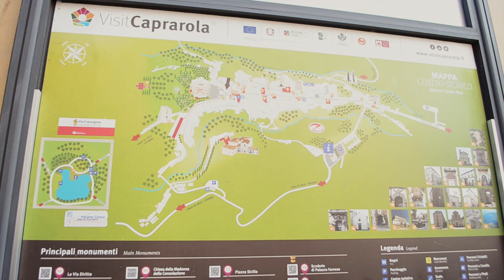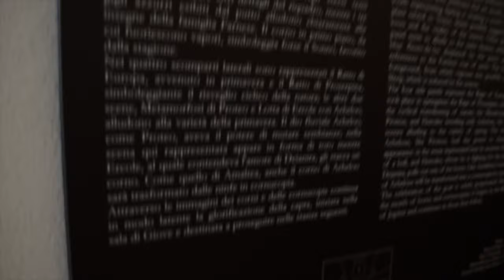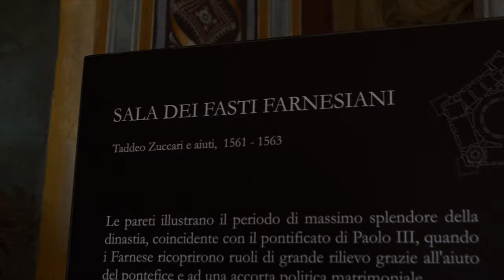Palazzo Farnese - Caprarola